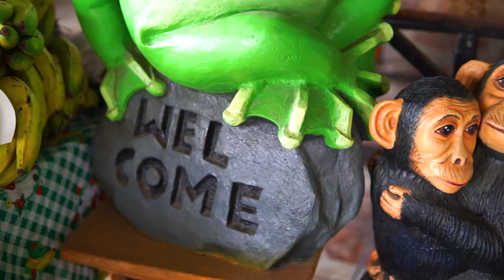PUPUSAS de Comal en Olocuilta | Pupusas de comal VS pupusas de plancha ¿Cuál es mejor?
Pupusas de comal, en ésta ocasión nos fuimos a la cuna de las Pupusas, que se ubica en el municipio de Olocuilta, en el departamento de La Paz, para determinar de una vez por todas cuáles son las mejores, las de Comal o las de Plancha. Somos Wikisivar,  revista digital de turismo y gastronomía de El Salvador.